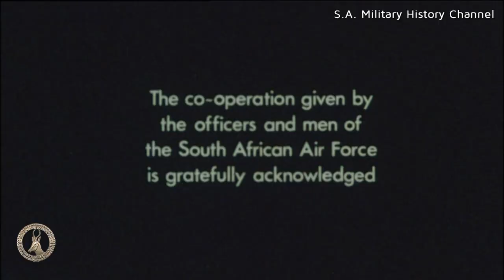SAAF Interception Training – Mirage F1CZ and Buccaneer S.50 | Cold War Air Defence Exercise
A rare look into South African Air Force interception training during the height of Cold War readiness.
This historical footage captures a Mirage F1CZ from 3 Squadron executing an interception against a Buccaneer S.50 from 24 Squadron simulating an incoming strike over the Transvaal.

Radar controllers calculate the interception profile, coordinating ground and air elements to engage a fast-moving target within minutes. The exercise highlights the integration of radar, computing, and pilot skill that defined SAAF’s northern air defence capability during this period.

The Mirage F1CZ’s quick climb, advanced Cyrano IV radar, and Matra missile systems made it one of the region’s most capable interceptors. The Buccaneer S.50, flown by experienced crews, served as the perfect “enemy” aircraft, fast, low, and built for strike missions.

Within nine minutes of detection, the simulated threat was intercepted, demonstrating the operational discipline and technical precision characteristic of the SAAF at the time.

This footage is shared to preserve aviation heritage and to reflect on the professionalism of all who served in these demanding roles.

Fair Use, in US copyright law, allows brief excerpts of copyright material to be used for purposes such as criticism, news reporting, education, and research, without the need for permission from or payment to the copyright holder.